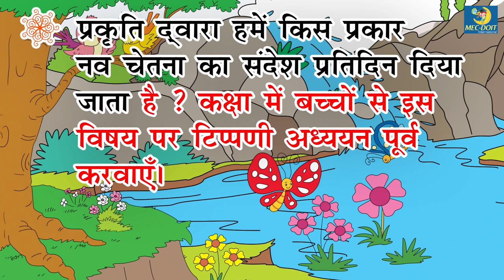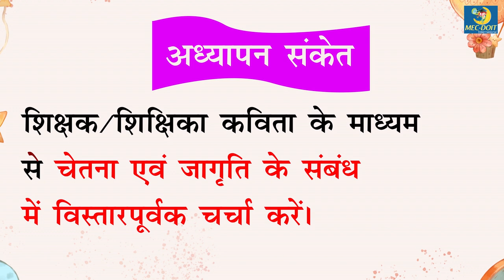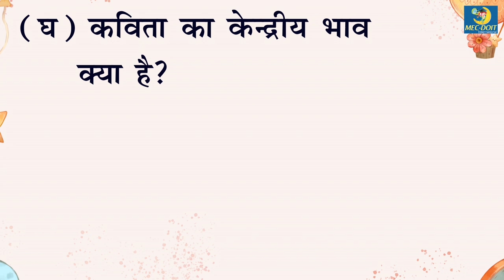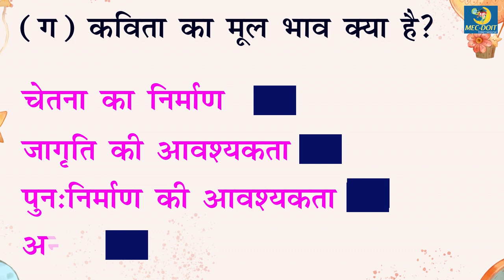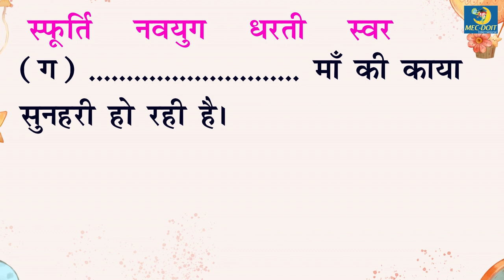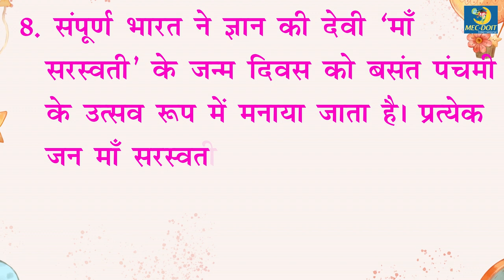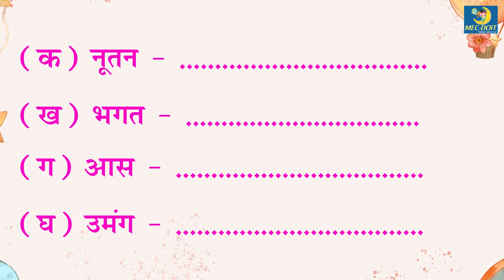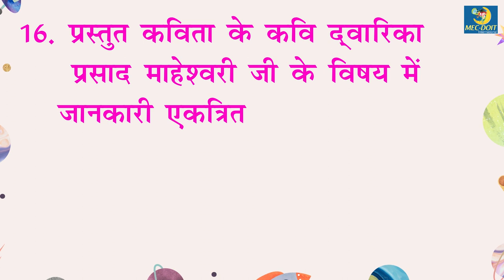Mec-Doit Hindi Reader Class 8 Chapter - 1 उठो धरा के वीर सपूतो